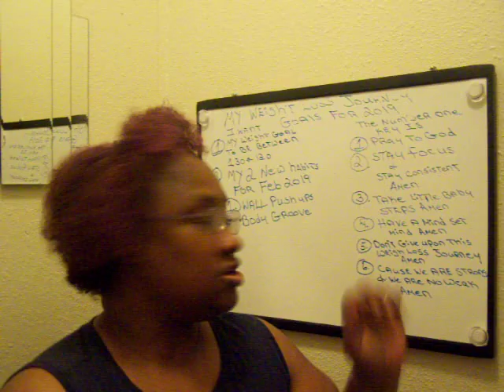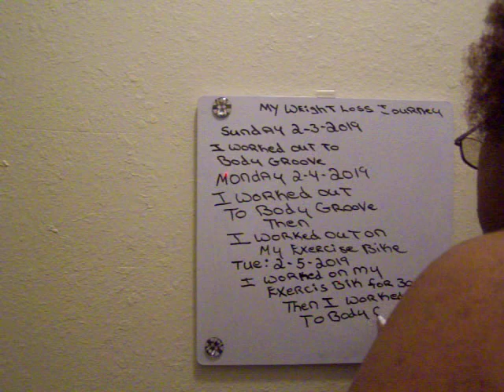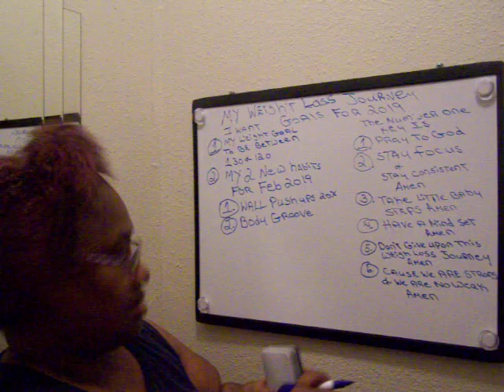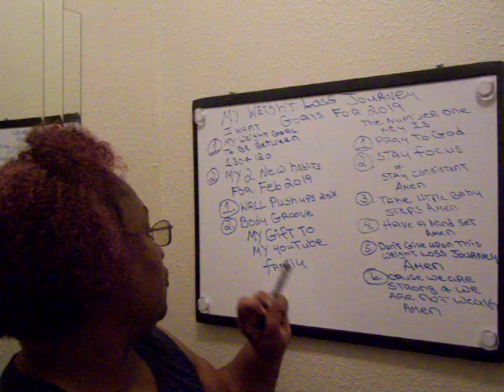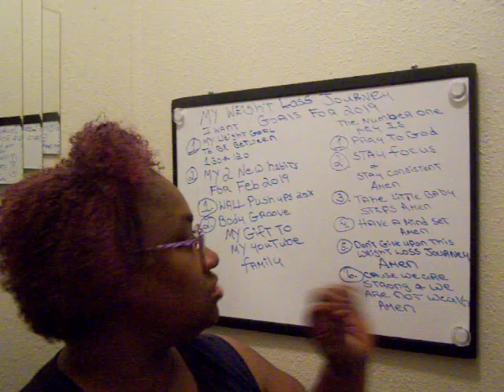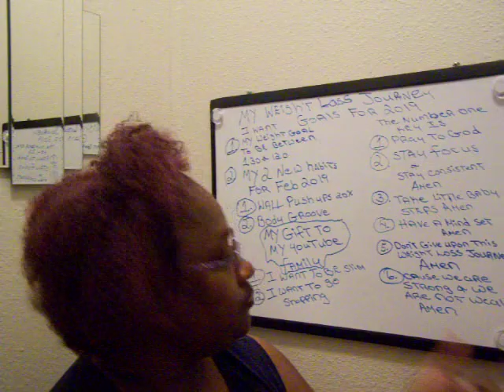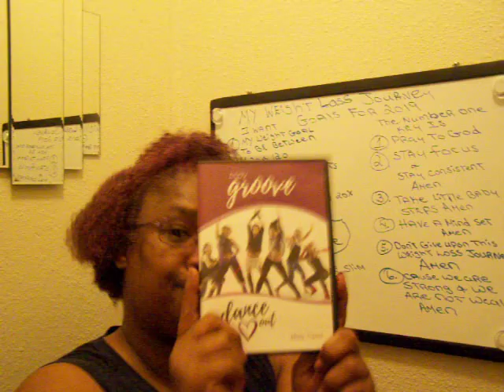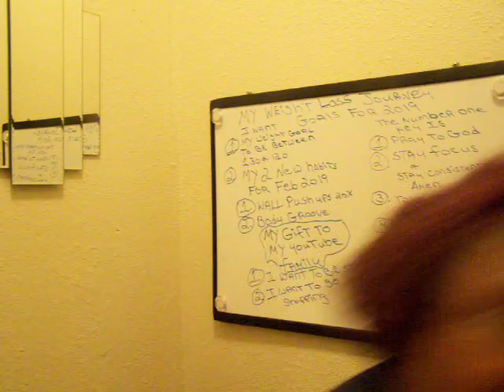My Weight Loss Journey Update & My Body Groove I Got In From UPS A New Year A New Me